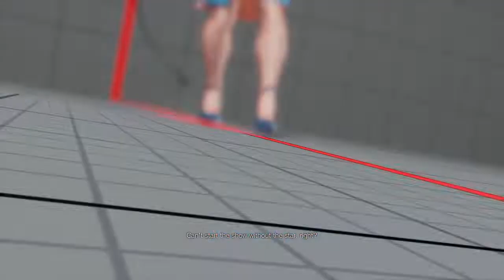SFVAE S4 - Battle Lounge - negimaguro1_tino (Poison) Vs wwwkeiwww (Vega)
*Street Fighter V AE Season 4*
*Poison Vs Vega*
*Grand Master Battle Lounge Matches*